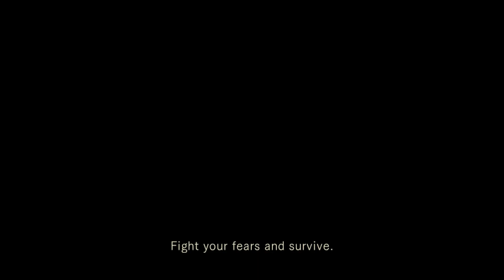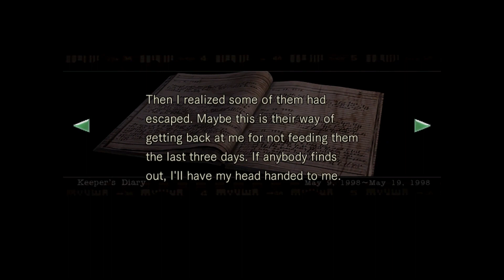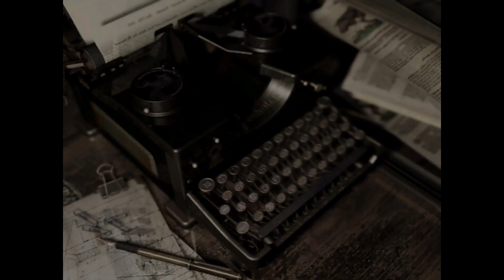Resident Evil - Jill Playthrough 5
Zombies in the closet and THE SNAKE!